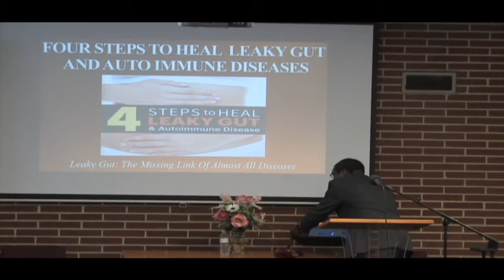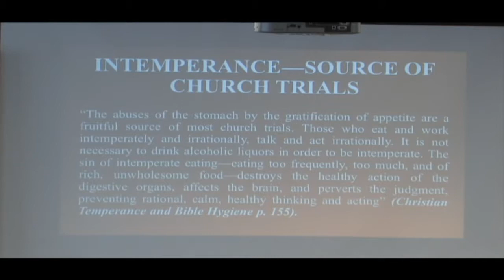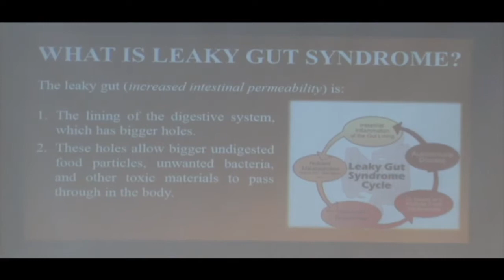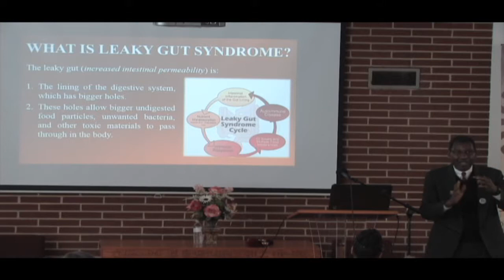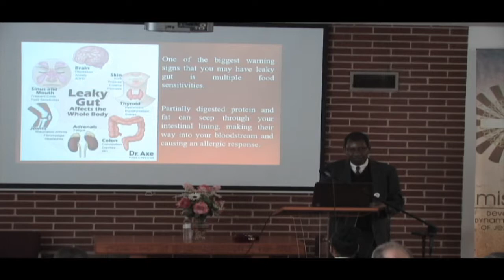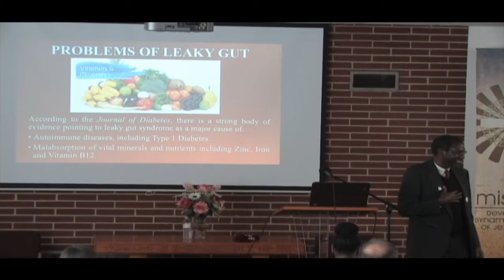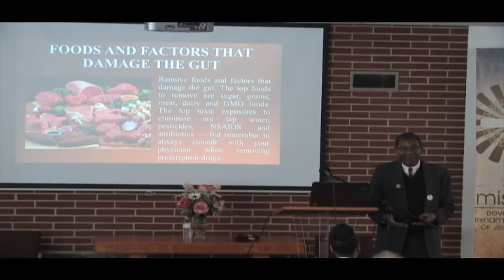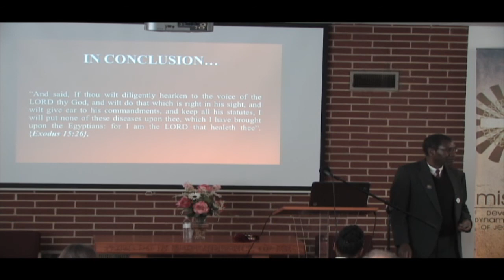"What Is Leaky Gut Syndrome?" - Codrington Banda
An amazing health message about how simply changing how we eat can effect how we act, think, feel, and worship. Just by getting the correct Vitamins and bacteria in our diet we can even reverse diabetes.